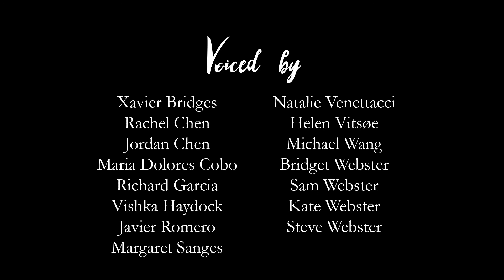For the Love of Food